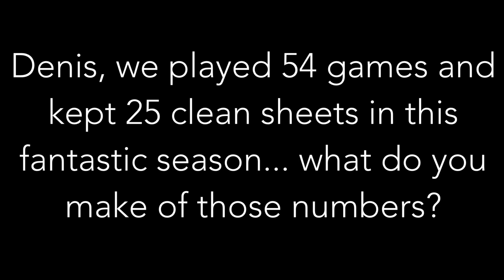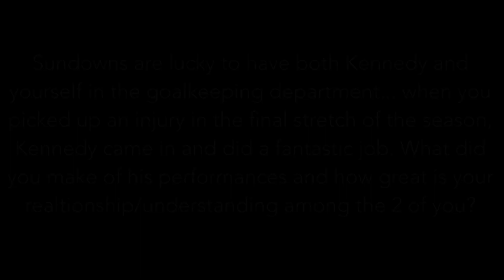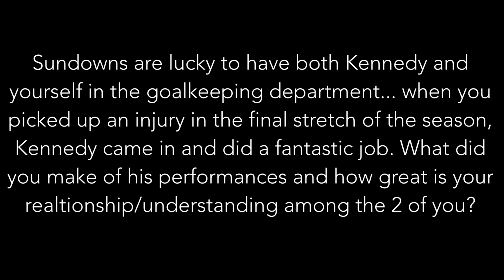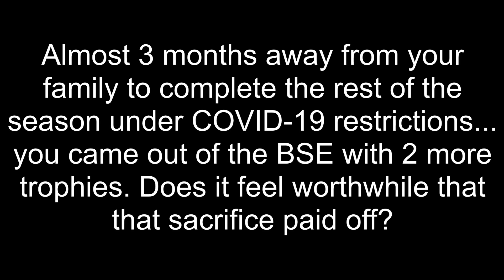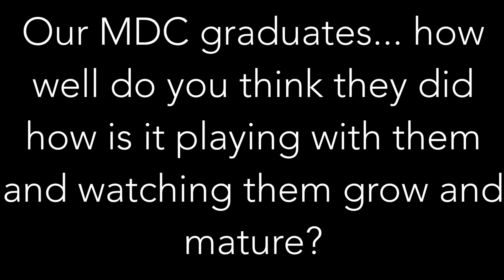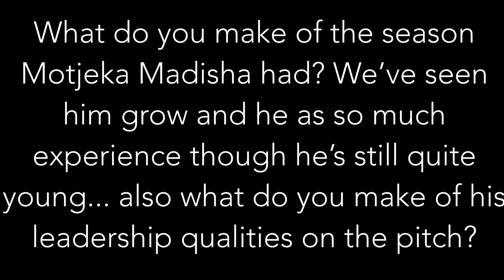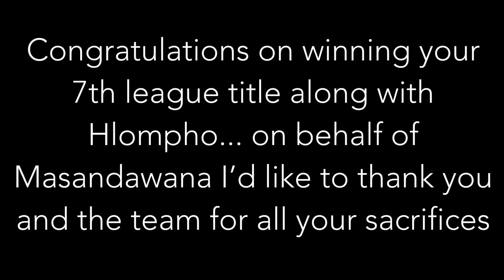Denis Onyango speaks about winning the Treble & La Decima | Player Interview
Denis Onyango reflects on the great season Mamelodi Sundowns just had.